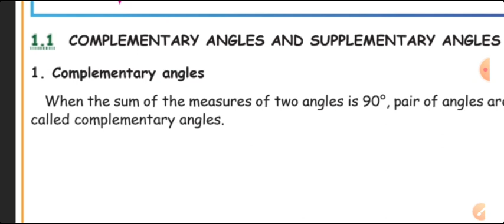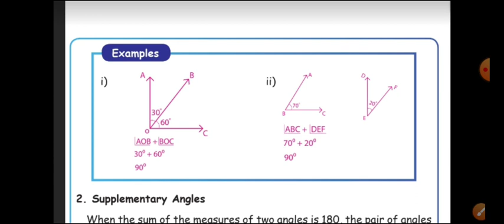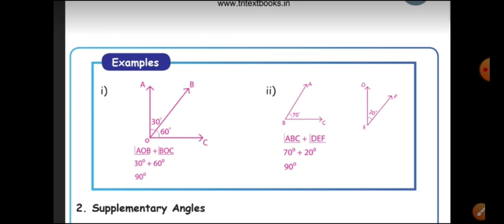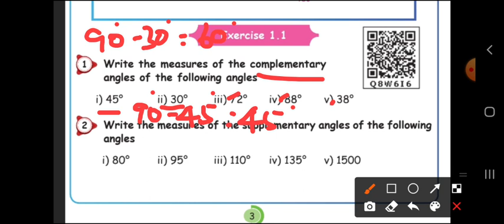5th Maths - GEOMETRY